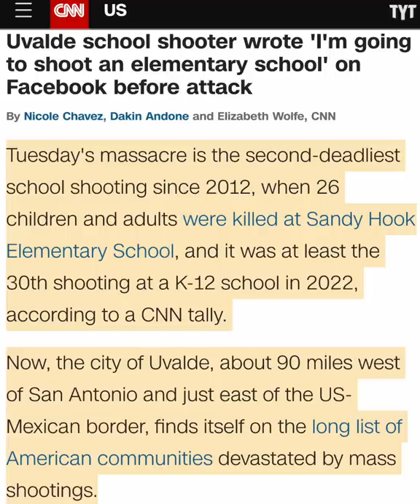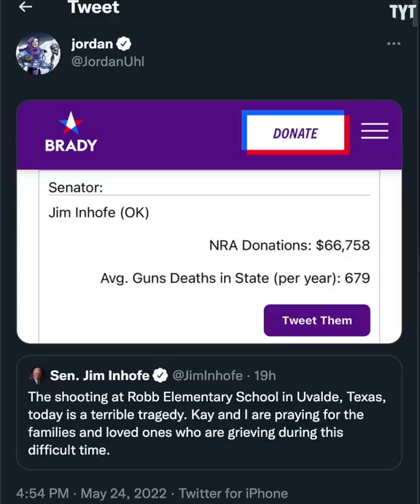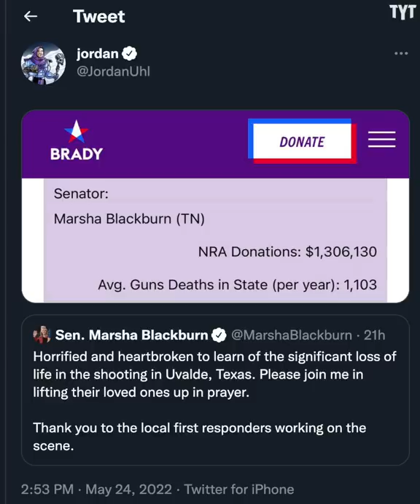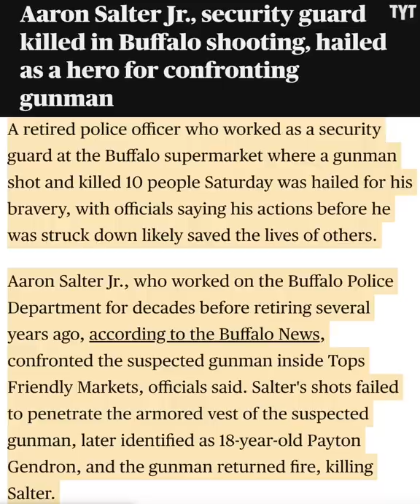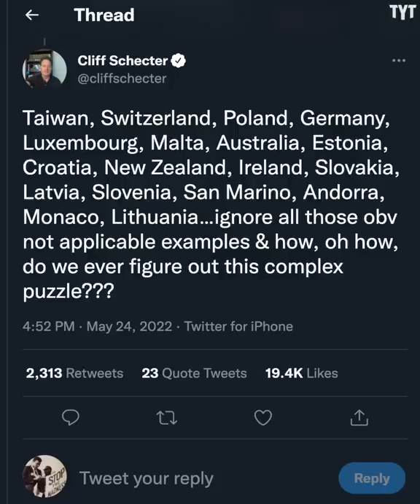Sports World Is FED UP With Endless Senseless Tragedies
As the death toll in yesterday's school shooting tragedy in Uvalde, Texas rises to 21, with 19 of them being school children, the sports world calls for action to stop the country's gun violence epidemic. Rick Strom breaks it down.

Rick Strom